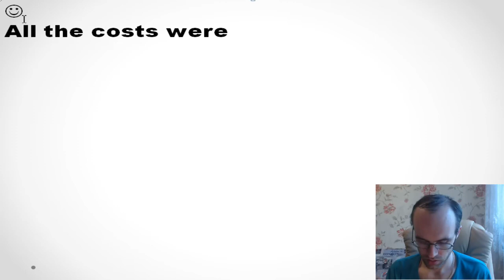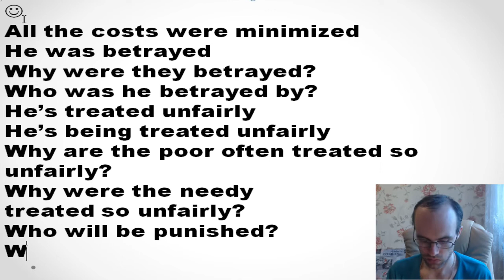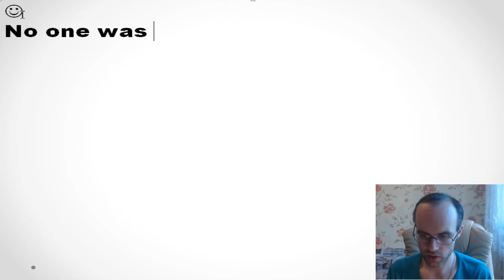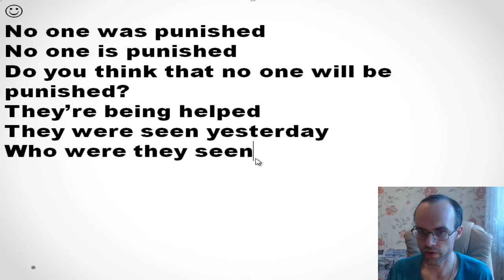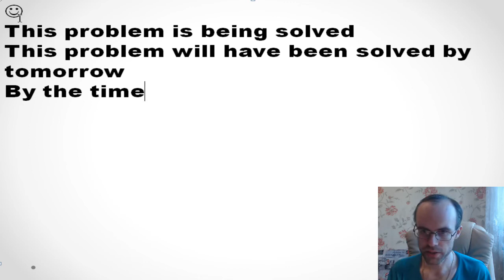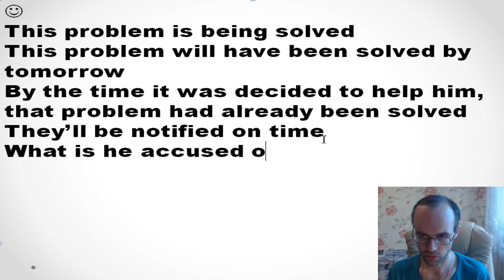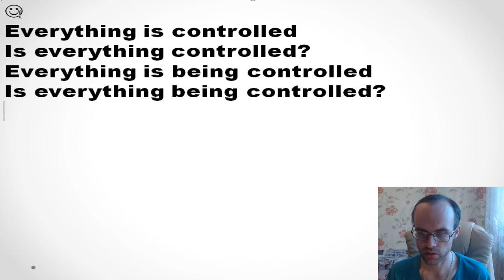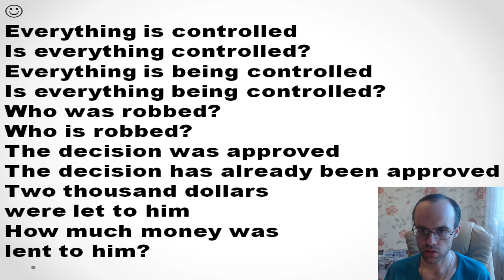АНГЛИЙСКИЙ ЯЗЫК ДО АВТОМАТИЗМА ЧАСТЬ 2 УРОК 230 УРОКИ АНГЛИЙСКОГО ЯЗЫКА